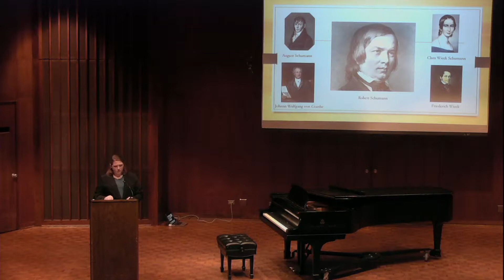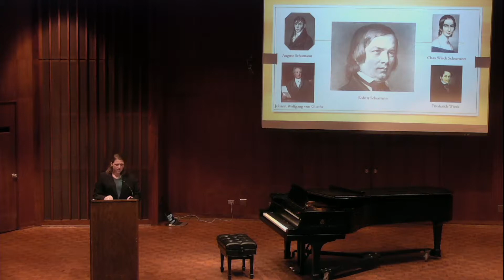Schumann As Interpreter: The Wilhelm Meister Songs -- Casey's Lecture/Recital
Lecture/Recital (5/14/17) on Robert Schumann's "Lieder und Gesänge aus Wilhelm Meister" and its connections to Goethe's theme of liminality.

Lecturer/Singer: Casey Burgess, Lawrence University, Class of 2017
Accompanist: Dr. Nathan Birkholz
Professors/Advisors: Steven Spears, Sara Ceballos

Translations:
1. Kennst du das Land? 17:00
Do you know the country, where the Lemons bloom?
In dark foliage the golden Oranges glow
A gentle breeze blows from the blue sky,
The Myrtle quiet and high, the Laurel stands
Do you know it well? There! There
Would I like to go with you, oh my beloved.

Do you know the house? On columns rests its roof.
The room gleams, the chamber shimmers,
And marble statues stand and gaze at me:
Was have they done to you, you poor child?
Would I like to go with you, my protector.

Do you know the mountains and their cloud-bridge?
The Mule searches in the Fog for his way;
In caves lives the dragon, old breed;
The rocks plummet and over them the Flood!
Go our way! O Father, let us go!

2. Nur Wer die Sehnsucht kennt 23:30
Only who loneliness knows
Knows what I suffer
Alone and separated from all joy,
I look upon the Firmament
On all sides.

Ah! He who loves and knows me,
Is in the vastness.
It dizzies me, it burns my guts.

3. Heiß mich nicht reden, heiß mich schweigen 27:00
Do not talk to me, keep me silent,
For my secret is my duty
I would like to show you my whole heart,
But fate wants it not.

At the right time disperses the sun’s heat
The black night, and it must light itself,
The hard rock unlocks your chest
The earth begrudges not the deeply-founded springs.

Each one searches for peace on the friend’s arm,
There can the breast pour out its lamentations,
Alone a vow squeezes my lips,
And only a God could unlock them.

4. So laßt mich scheinen, bis ich werde 31:45
So let me shine, until I become
Do not take my white dress off!
I rush from the beautiful Earth
Down in that firm house.

There I rest a small silence,
Then open the fresh eye;
I leave then the pure cloak
The belt and the crown behind.

And those heavenly shapes
ask not about man and woman
And no clothes, no wrinkles
Surround the transfigured body

Indeed I live without care or effort
Yet I felt deep pain enough
I aged too early before grief
Makes me once more eternally young!